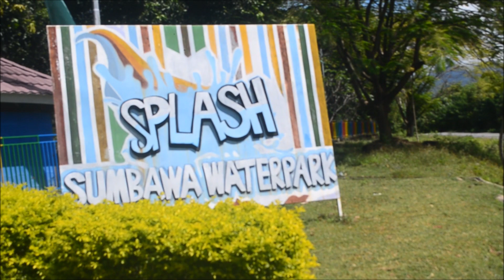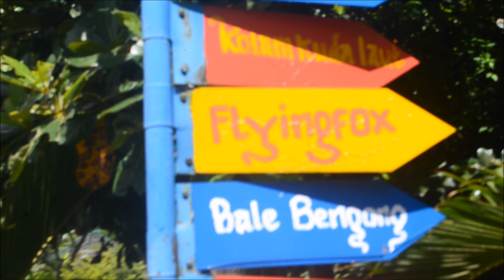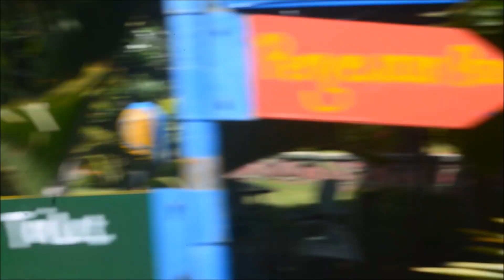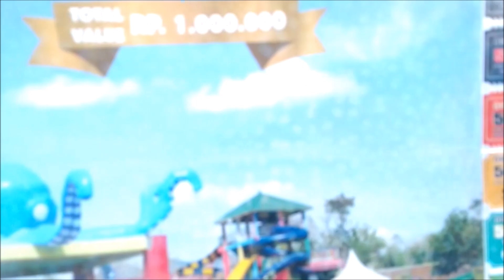SETELAH 7 TAHUN APA YANG BERUBAH DENGAN SPLASH WATERPARK DI SUMBAWA INI?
Lokasi wisata di Sumbawa.